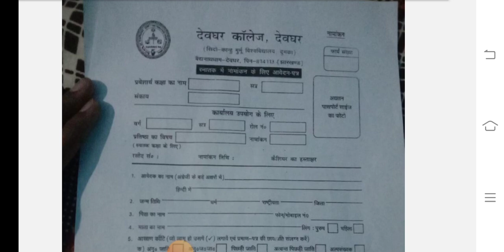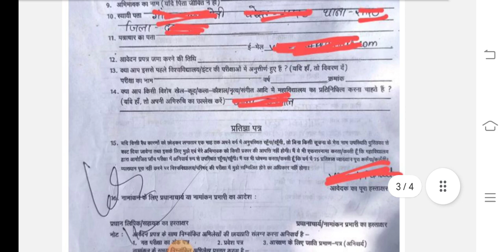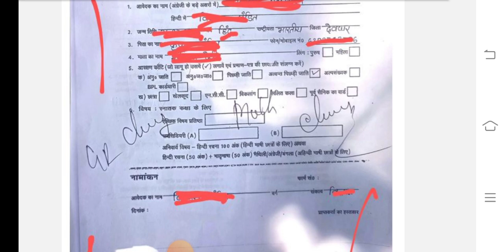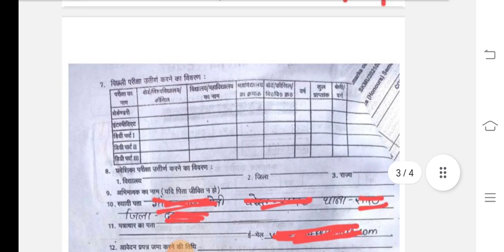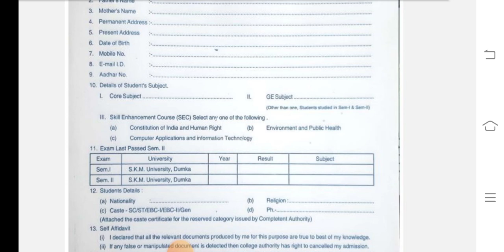Deoghar College sem 3 Admission process Full Details